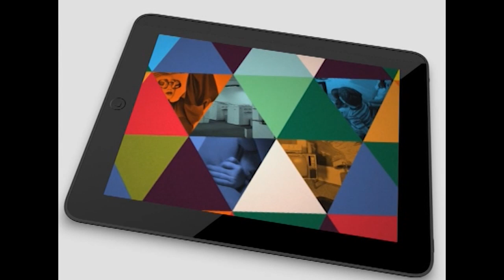PRESENTACION DE TACH POR NOELIA DIAZ PRATS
PRESENTACION DEL PROGRAMA TACH